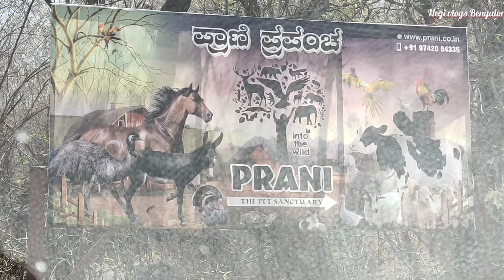Prani Pet Sanctuary | Bangalore | Kanakapura Road | (2024)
If you are looking at weekend getaways from bangalore or a day trip from bangalore then must visit prani pet sanctuary bengaluru is a perfect place for all those animal lovers. This pet sanctuary called prani pet sanctuary bangalore is trending in bangalore as its the only animal shelter available in bangalore spread over 2 acres. The prani the pet sanctuary is a must visit place for pet lovers. It is also called prani petting zoo. If you are looking at places to visit in bangalore the this pet sanctuary in bangalore called prani pet sanctuary animals is best place for animal lovers to spend their quality time with kids which can be considered for kids day out with family. This can be considered as picnic spot in bangalore as the pet sanctuary called praani bangalore is a day trip from bangalore or one day trip from bangalore is enjoyed not only by kids but adults too can have a good time interacting with these animals and birds here in Bengaluru.
Sitting on the outskirts of the city, Prani is a pet sanctuary that's home to rescued animals like horses, terrapins, hedgehogs, and birds. You can sign up for a guided tour and a day of fun here. Living in crowded, busy Bangalore doesn't afford us many opportunities to interact with and observe animals. And if you sorely miss that, then, Prani is just the place for you. Located just outside the city (it's a 20-minute drive from The Art Of Living International Centre on Kanakapura Road), Prani is an interactive pet sanctuary. And we think a must visit for every animal lover and curious soul in the city. At the very beginning, you meet gerbils, mice, and hedgehogs. There's Maya, the mischievous horse who demands to be fed. There are emus whose slightly waxy feathers you can ruffle. And terrapins, rescued for local lakes, who bask quietly in the sun. You can also hang out with donkeys, rabbits, chickens, and ducks. Prani pet sanctuary has an aviary which is Bangalore's only aviary where you get to walk through and actually touch and feed the birds. Here you'll meet colourful parakeets and other winged creatures who'll happily sit on your shoulder and even nibble away at your ears. The rest of the farm is home to larger animals.

Entrance ticket to Prani is INR 400/- per head. Age 3 years and above is charged. This is a pure educational space meant for kids to come learn and interact with animals.